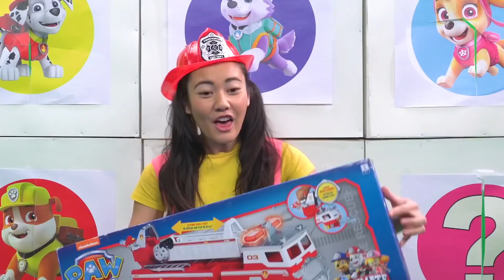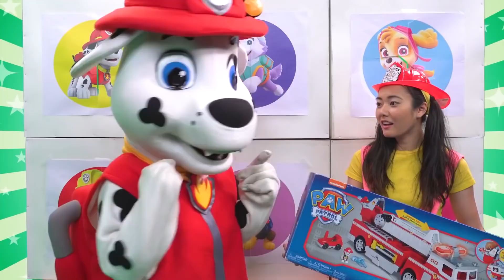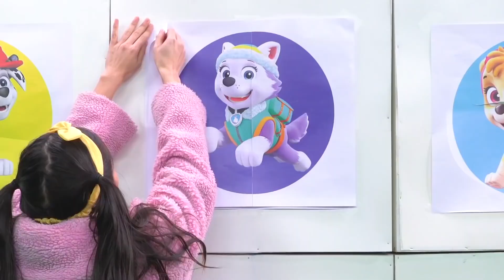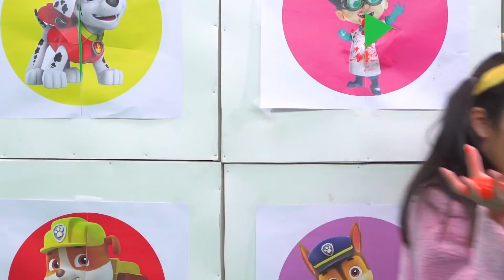Desafío de juego de aplastamiento gigante con Paw Patrol y Ellie Sparkles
Desafío de juego de aplastamiento gigante con Paw Patrol y Ellie SparklesHaga clic aquí para ver más videos de Ellie Sparkles: